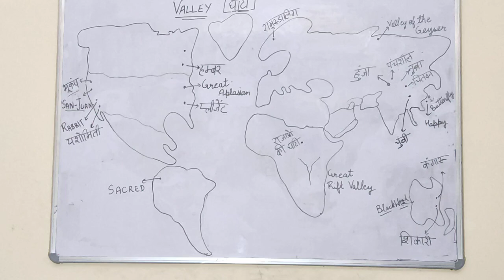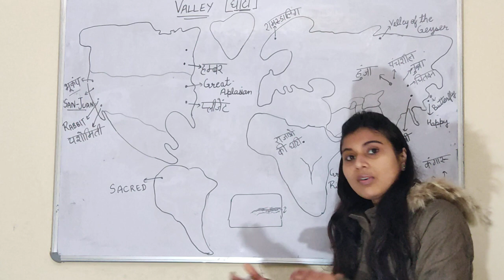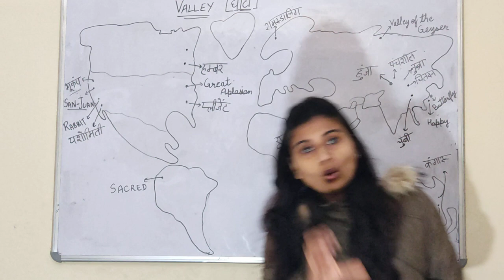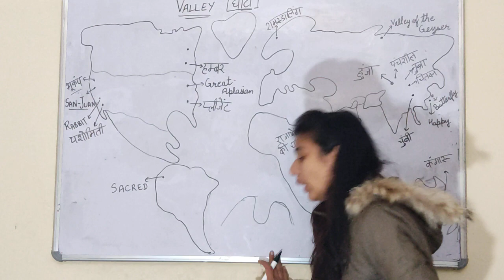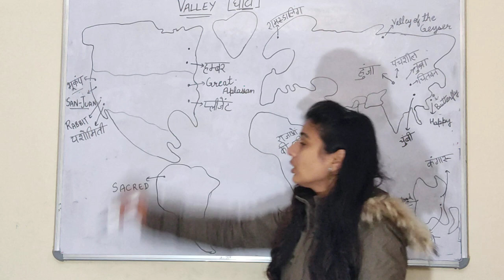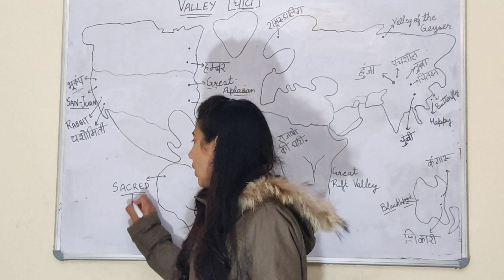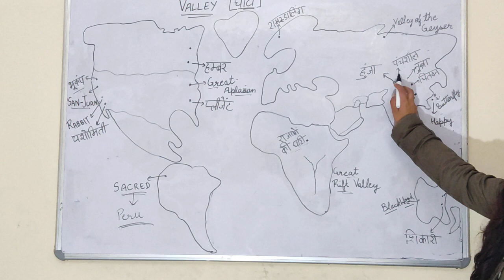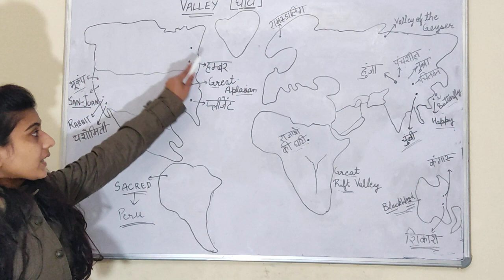World Map से जानें विश्व की घाटियाँ (Valley) World Geography | Lucent gk | RRB NTPC | PCS | Patwar